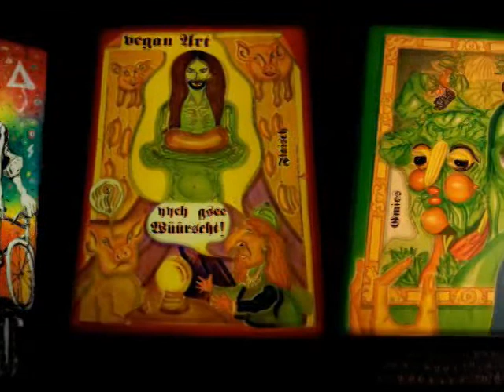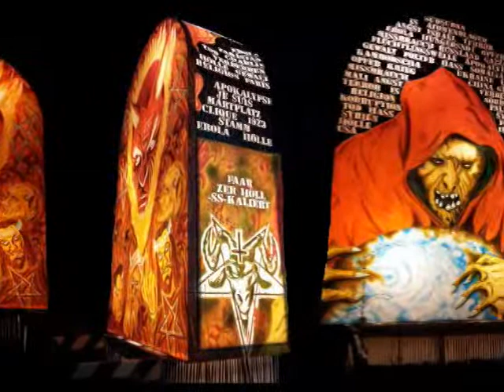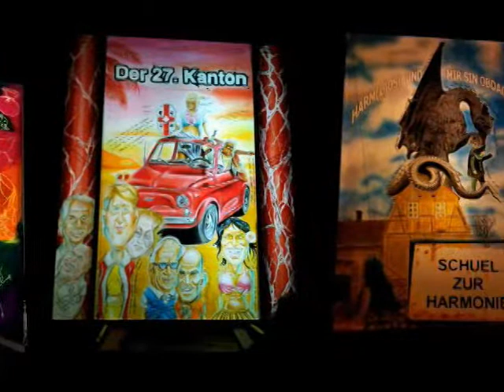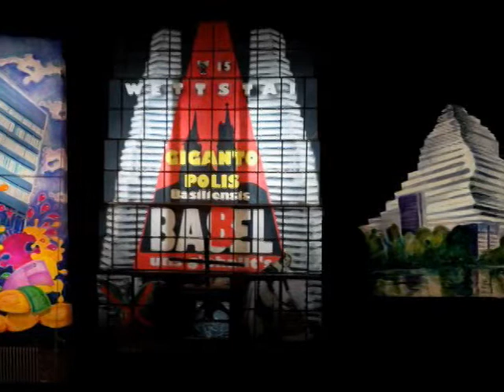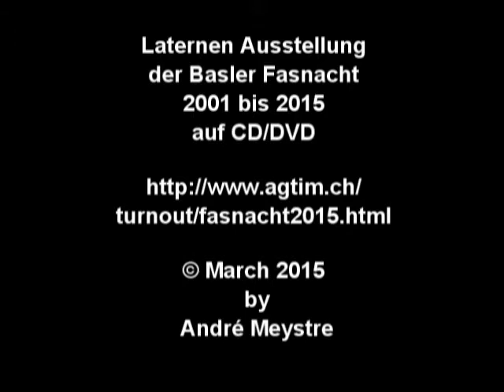Laternen Ausstellung der Basler Fasnacht 2015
Die Laternen wurden einzeln aufgenommen und zu sehr langen Bilder zusammengestellt.
Die 4 Bildsequenzen werden als Bildschirmschoner verwendet, siehe